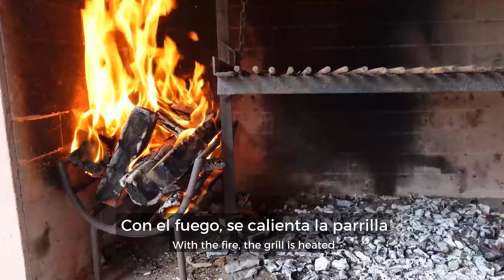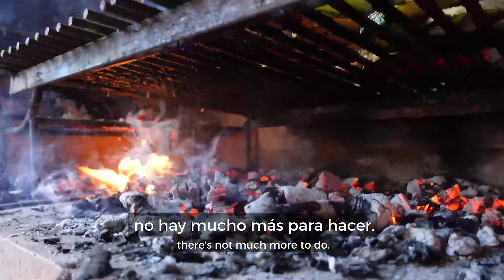How to Make an Authentic Argentinian Asado (Explained in Simple Spanish with Captions!)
Argentina is famous for tango, dulce de leche, mate... but mainly for its "asado"; that is, grilled meat. Learn about this delicious tradition and watch an Argentinian make an asado, with step-by-step explanations in simple Spanish with English subtitles!

Stories are the best way to learn Spanish. Forget the boring textbooks and time-wasting apps! Learn Spanish the natural, effective way with our Spanish Uncovered course 👉🏼

⏱ TIMESTAMPS:
0:00 Intro
0:25 Argentine Meat
1:31 Preparing an Asado
3:23 Almost There
4:20 Start Eating!
5:05 Final Thoughts